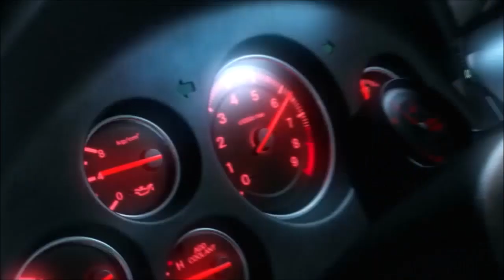Call of Duty: Advanced Warfare: S'infiltrer dans la résidence du PDG d'Atlas